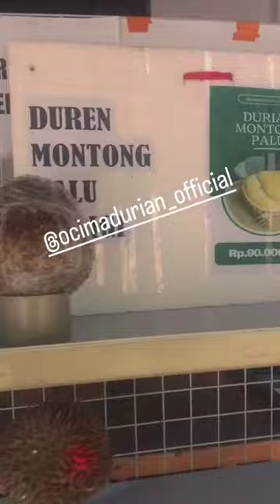duren montong palu di cilegon banten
Video dari Rohani